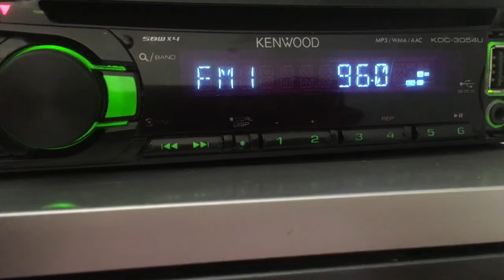[ES] 96.0 UNID. 07.06.2020. 06:16 UTC.